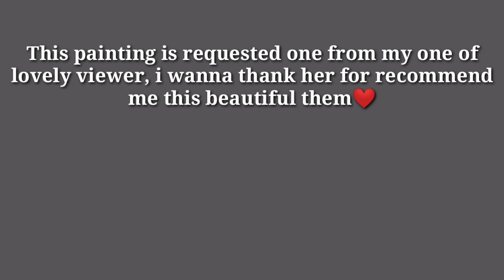Winter Trees/Lake/Scenery Drawing With Oil Pastel /Easy Winter Landscape Drawing Step By Step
See,Winter Trees/Lake/Scenery Drawing With Oil Pastel /Easy Winter Landscape Drawing Step By Step By MOBILE APP👇

In This video you will get oil pastel drawing-oil pastel scenery-winter scenery  oil pastel-oil pastel lake scenery -best oil pastel drawing-scenery-Winter landscape painting- by Fancy.

ℹ️Materials ℹ️
1.oil pastel color (Titi)
2.sketch book
3.scale
4.black,white,pink,brown,grey colors

Queries Solved In This Video:
🎨Trees/Lake/Scenery / Drawing
🎨Landscape  Scenery drawing
🎨Forest drawing
 🎨Drawing Sketch
🎨oil pastel drawing
🎨Winter Landscape drawing
🎨Drawing
🎨Drawing for beginners
🎨sketches
🎨How to apply oil pastel color

ℹ️Social Mediaℹ️